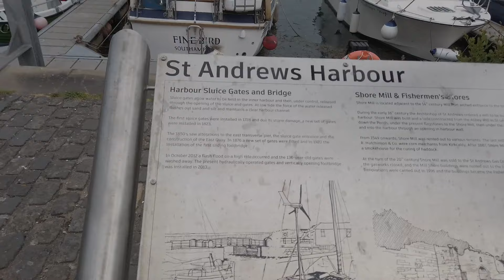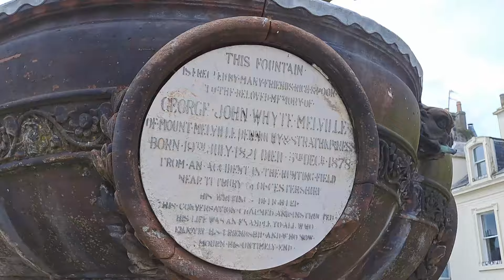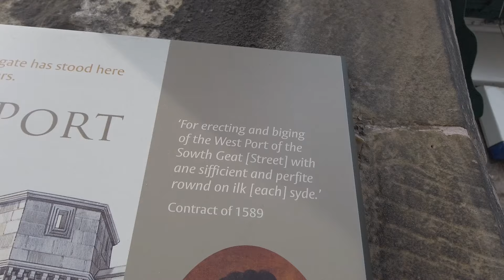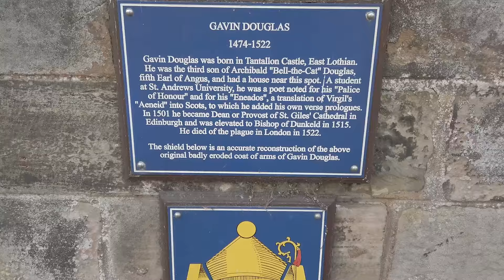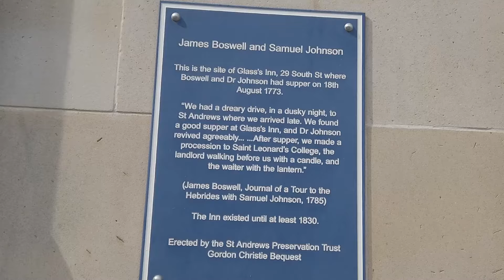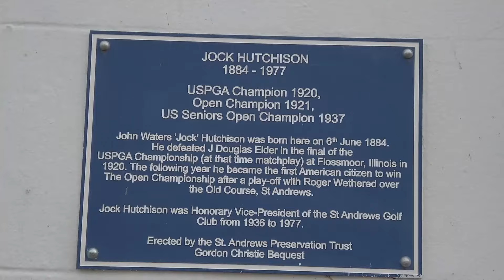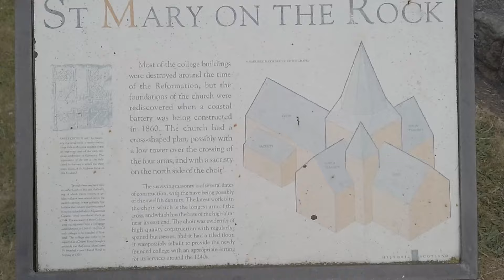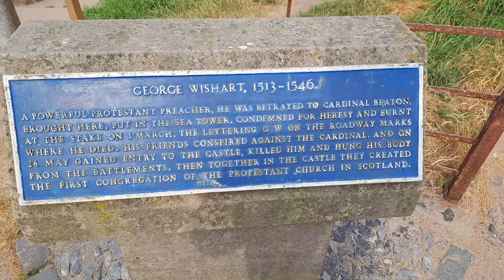Walking Round The Historic Town of St Andrews, Scotland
Walking around the picturesque town of St Andrews in Scotland is like stepping into a postcard of charm and history. As I stroll through its cobblestone streets, I was enveloped by a sense of timeless beauty. The town, renowned for its ancient university and legendary golf courses, exudes an air of academic prestige and sporting legacy.

This was a gentle meander through the narrow lanes lined with quaint shops and cafes, where there is plenty of treats to be had and then a walk around the more historic side and finishing off down by the harbour.
Its one of my favourite places to visit and plenty to see and do and Ill be back time and time again so why not join me on this wee walk

You can also join my adventures and be part of the Scotts Land Clan